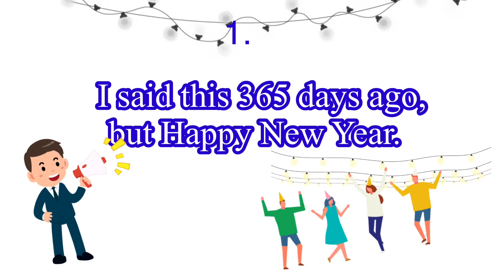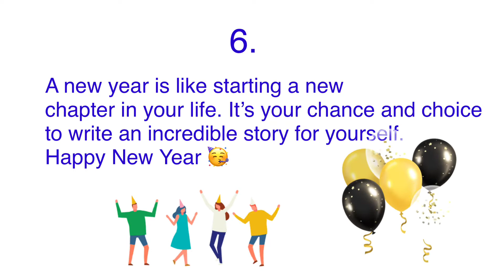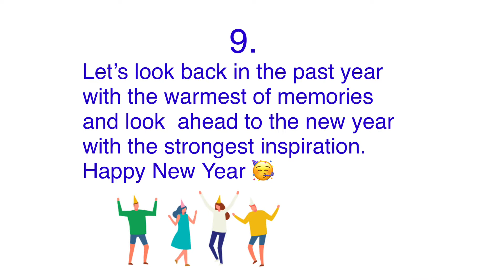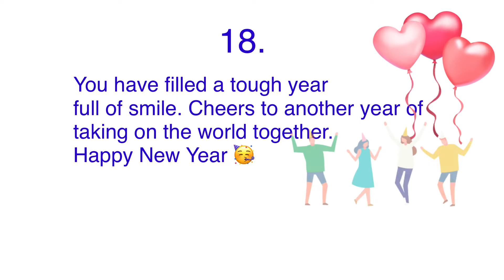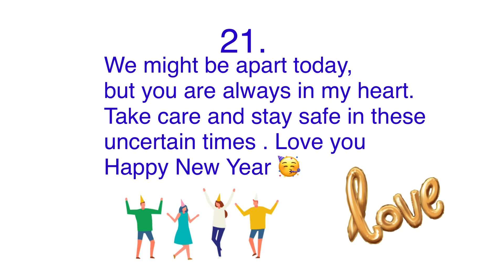สวัสดีปีใหม่ 2022 กับ 22 คำอวยพรภาษาอังกฤษ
22 คำอวยพรภาษาอังกฤษ @SuChano99